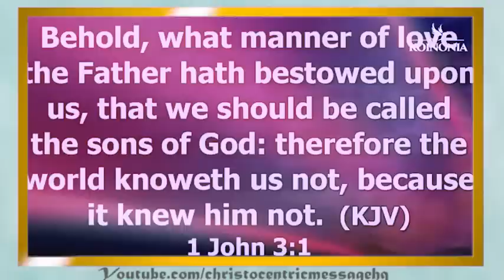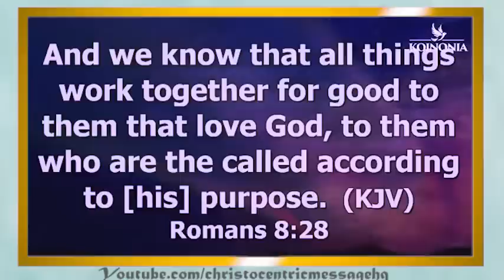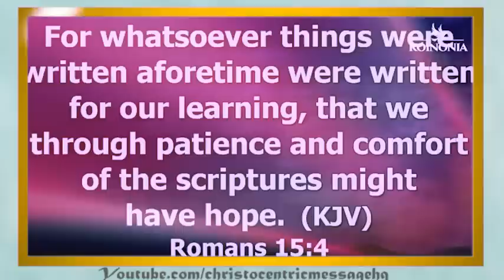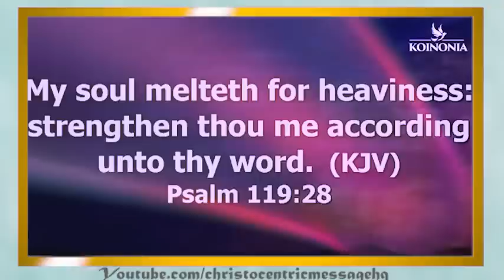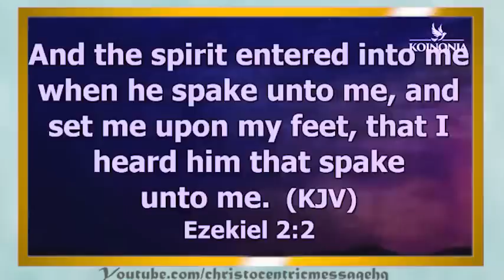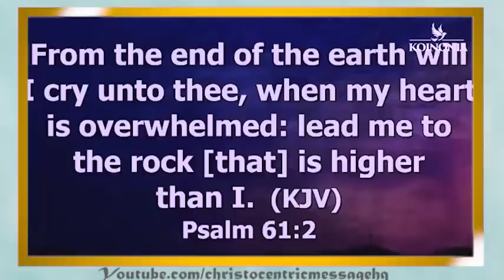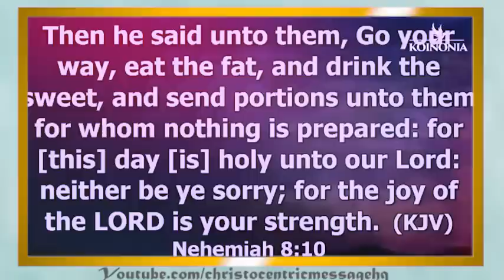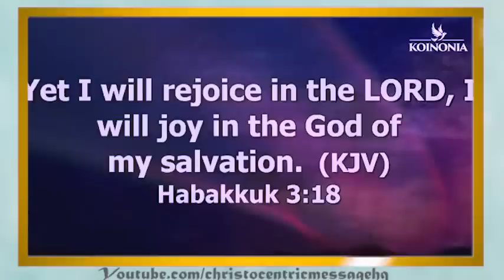THESE KEYS WILL HELP YOU TO OVERCOME OBSTACLES IN YOUR LIFE